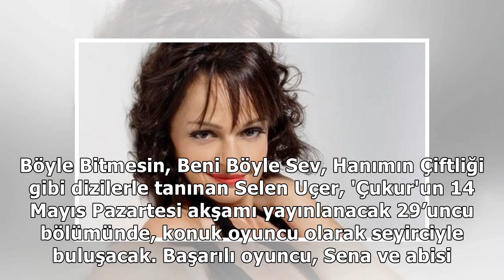Çukur’a Ezgi rolüyle dahil olan Selen Uçer kimdir?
Böyle Bitmesin, Beni Böyle Sev, Hanımın Çiftliği gibi dizilerle tanınan Selen Uçer, 'Çukur'un 14 May...